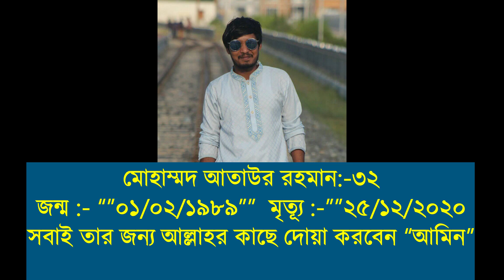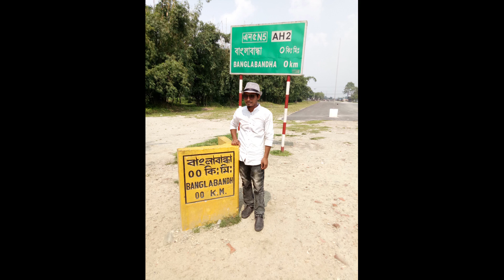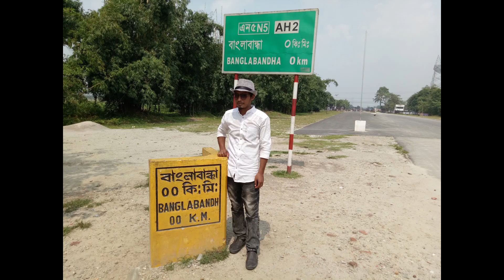আমাদের সহকর্মী আতাউর রহমান আমাদের ছেড়ে না ফেরার দেশে চলে গেছে তার স্মৃতির উদ্দেশ্যে।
আমাদের সহকর্মী আতাউর রহমান আমাদের ছেড়ে না ফেরার দেশে চলে গেছে তার স্মৃতির উদ্দেশে।

মোহাম্মদ আতাউর রহমান:-৩২
জন্ম :- “”০১/০২/১৯৮৯””  মৃত্যূ :-””২৫/১২/২০২০
সবাই তার জন্য আল্লাহর কাছে দোয়া করবেন “আমিন”
পিতা:-মো: কায়েদ আলী শেখ
মাতা:-সুফিয়া বেগম
জন্মস্থান:- মানিকগন্জ
চাকুরী:-রেডিয়াল ইন্টারন্যাশনাল লি;
ডাইং ম্যাকানিক্যাল